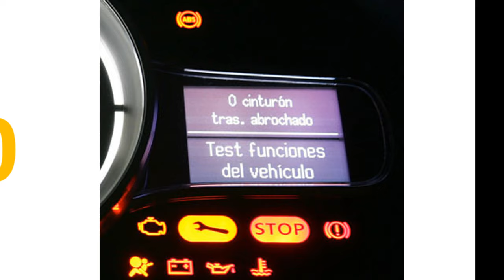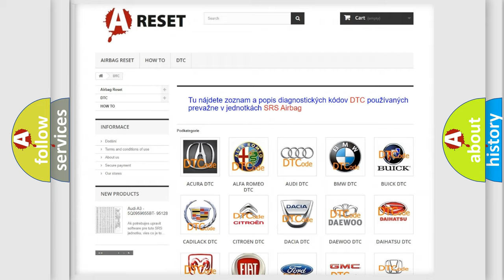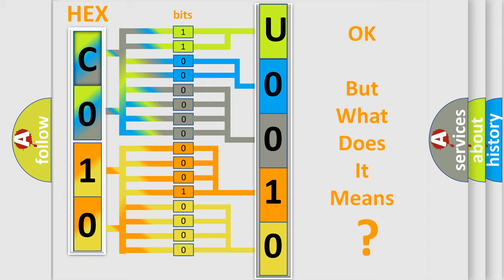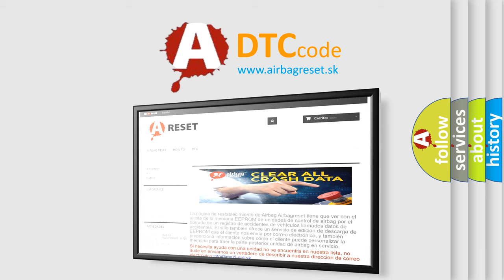DTC Alfa-Romeo U0010-88 Short Explanation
Contents:
0:21 Basic DTC analysis according to OBD2 protocol standard.
1:48 Insight into programming
2:58 A diagnostically understandable description of the Diagnostic Trouble Code
3:05 Basic error definition

Make:
Alfa Romeo
Code:
U0010-88
Definition:
Bh Can Line - Bus Off
Failure Type:
Bus off